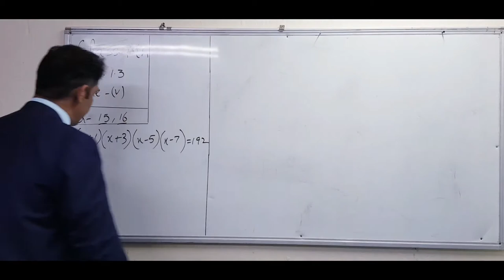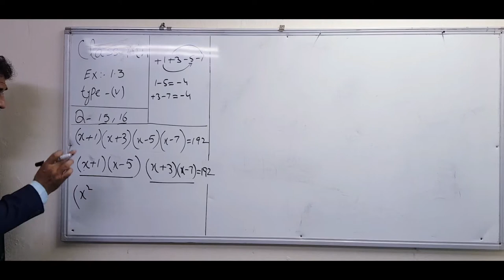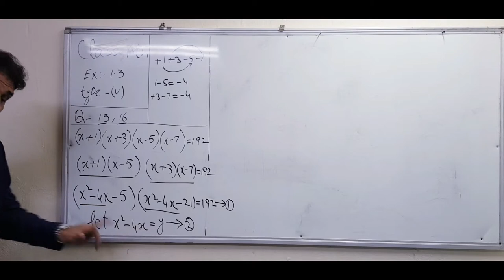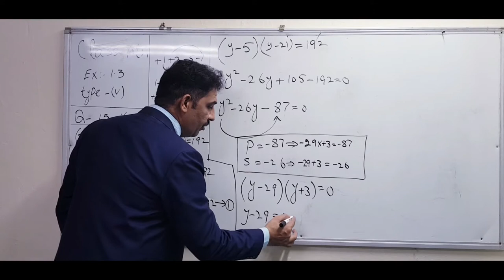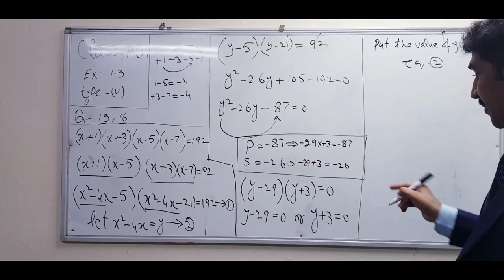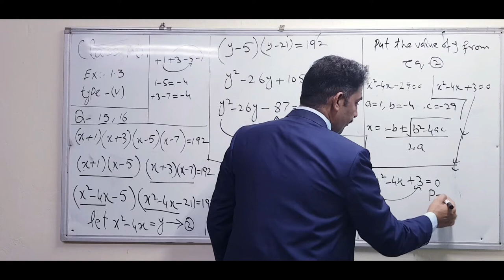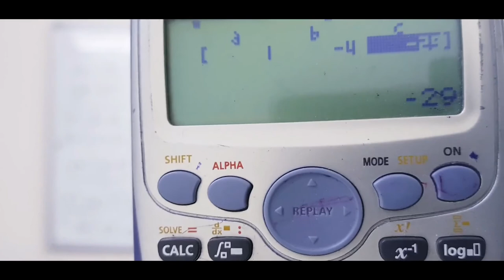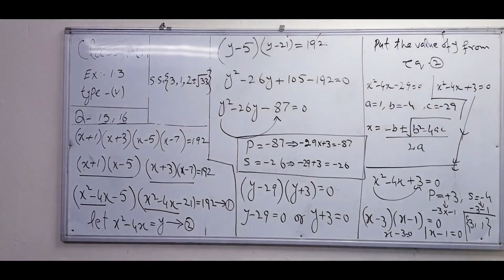Grade-10th Maths ( Exercise:1.3 ) Q -15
Exercise; 1.3
# grade- 10th mathematics.